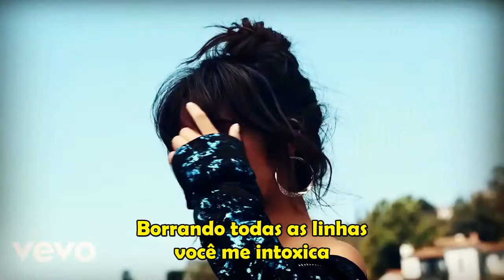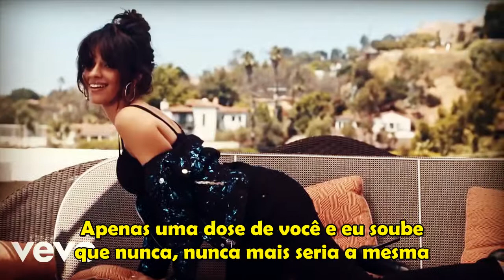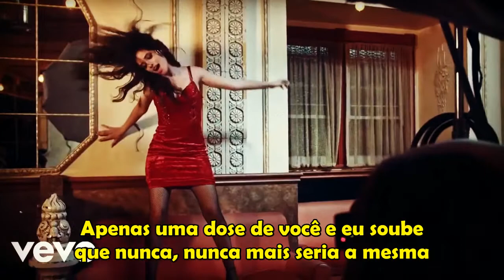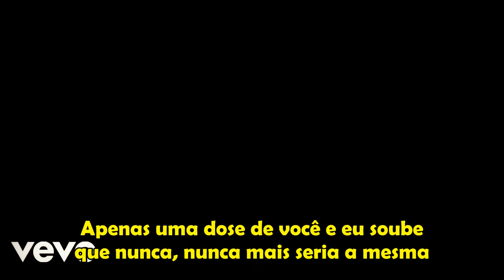Camila Cabello - Never Be the Same (Legendado)